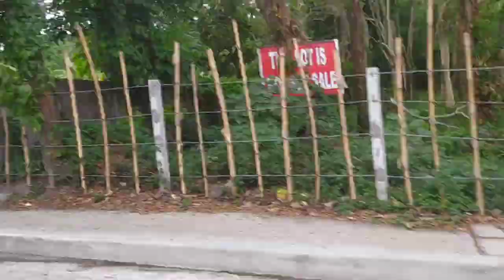unang araw naligo Kami dto s calamba Laguna resort's 5-11-2023 |Letecia Luperte Q A